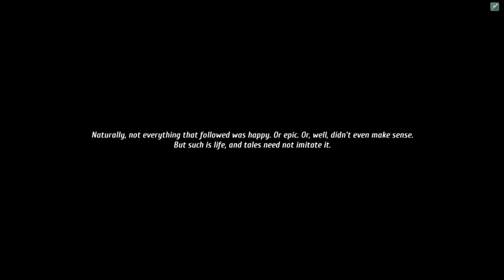Regalia: Of Men And Monarchs Cutscenes - The End